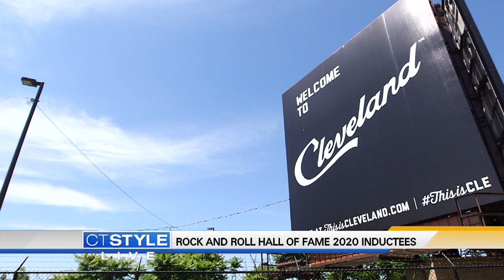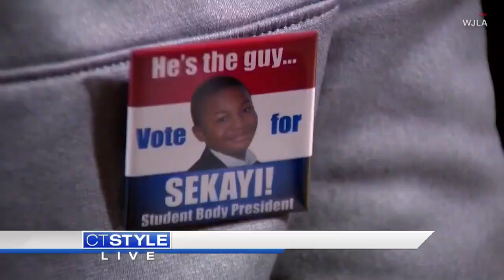Today's Dish: Jeopardy's GOAT is Ken Jennings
Jeopardy's GOAT is Ken Jennings